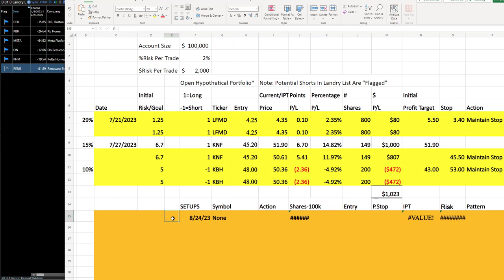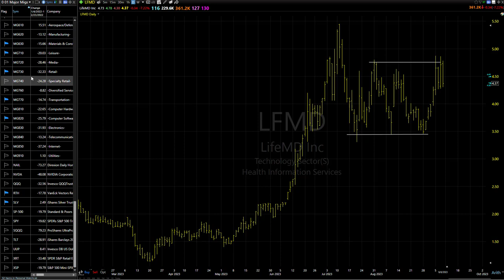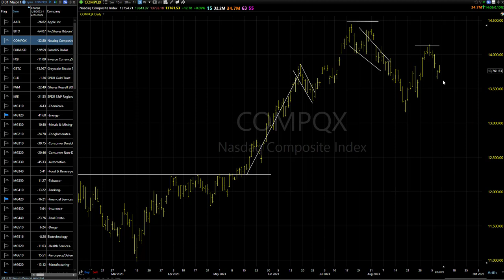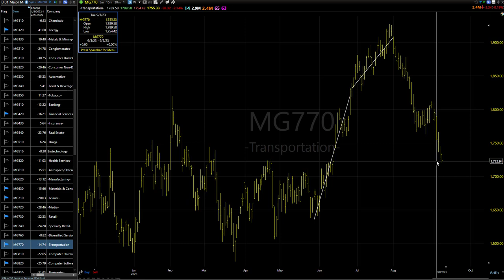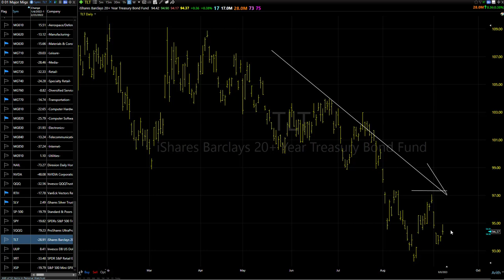09/11/23 Dave Landry's Core Trading Servcie (Delayed)